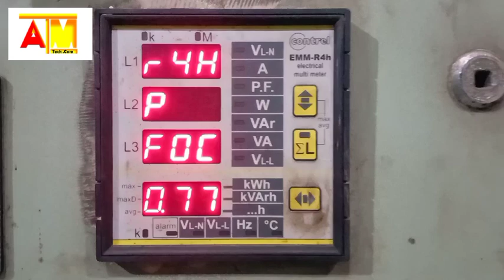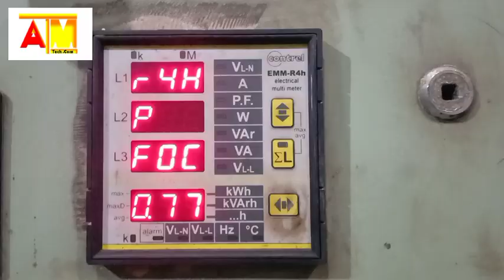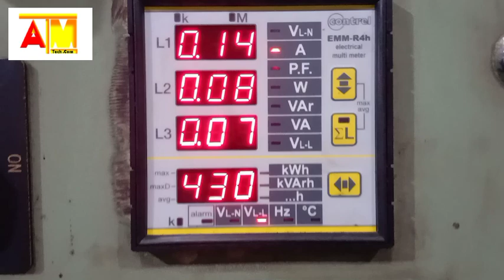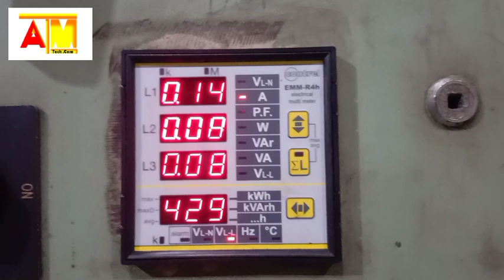Easy repair and ideas on how to fix EMM-R4h Electrical electric Multi meter.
Easy repair and ideas on how to repair EMM-R4h Electrical Multimeter repair.

DC-DC Buck Converter CC CV Power Module 1.2-32V 5A Adjustable Regulated power supply used for repair ideas
Repair the LED Rechargeable Emergency light.